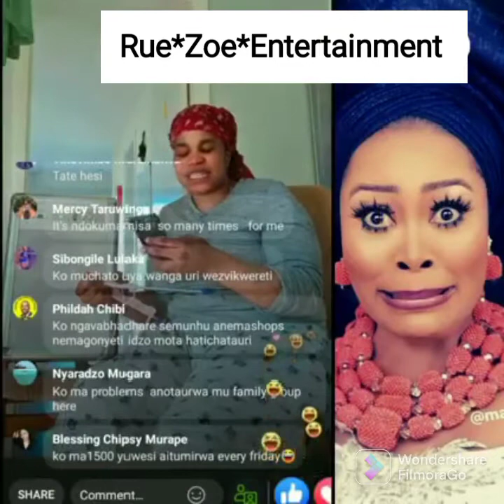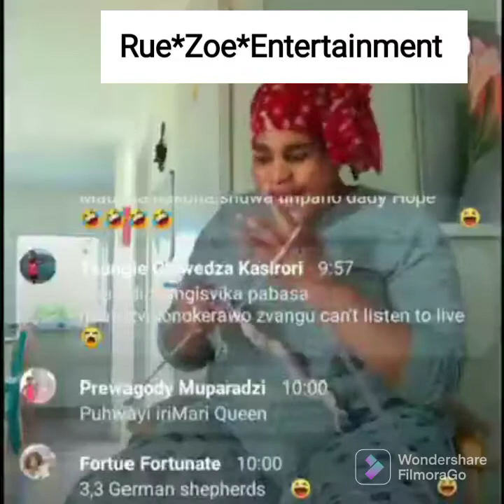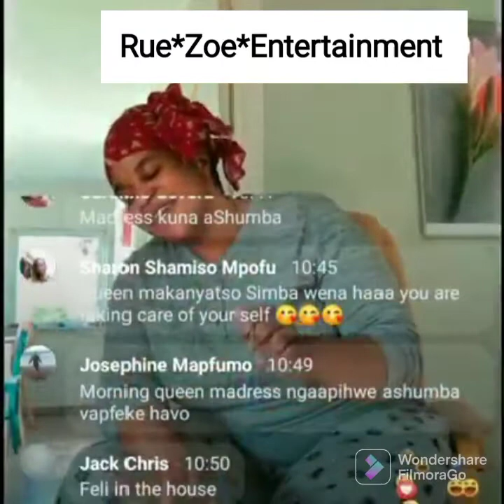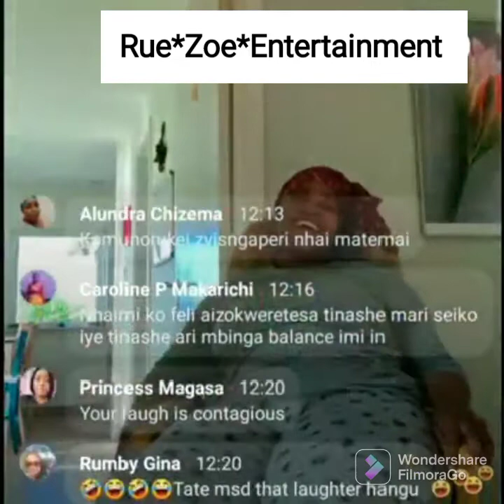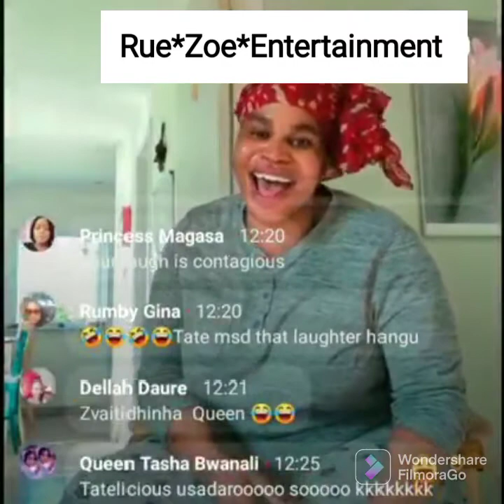Tatelecious blast Madam Boss following MaiTiti' s divorce| Secrets reviewed| Watch till the end